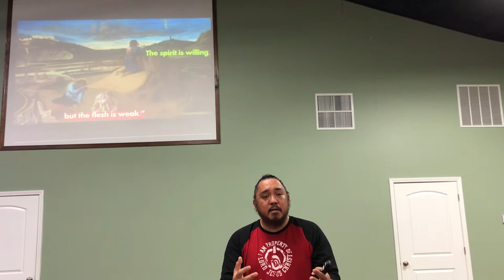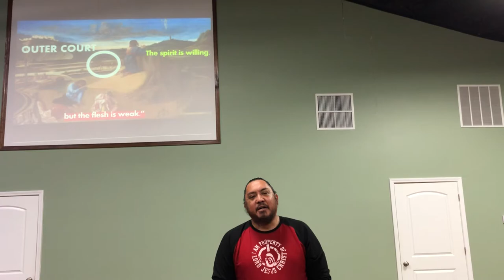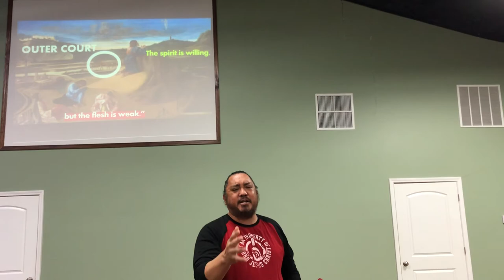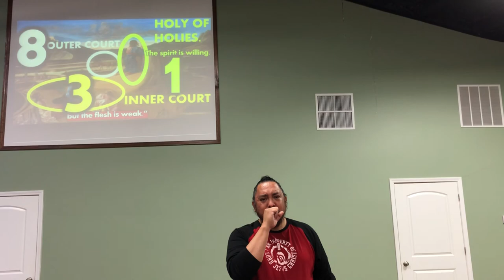I AM WILLING HOLY SPIRIT POWER DIVINE ORDER OF AGAPE RELATIONSHIP PRAYER WORSHIP LORD JESUS CHRIST